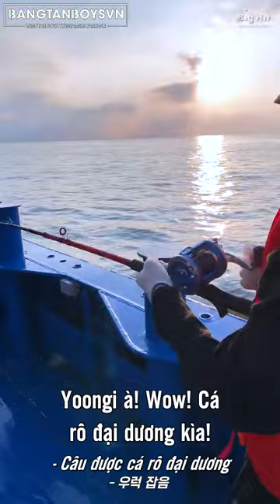[VIETSUB][VLOG] SUGA l Câuthờigian*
*Câu này xuất phát từ điển cố đi câu của Khương Tử Nha, câu cá chờ thời

► Facebook: Bangtan Boys Vietnamese Fanpage [BangtanBoysVN]